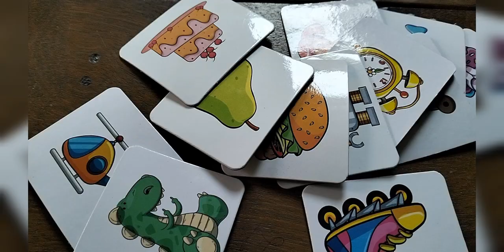The picture was copied by the UKG student after seeing the picture